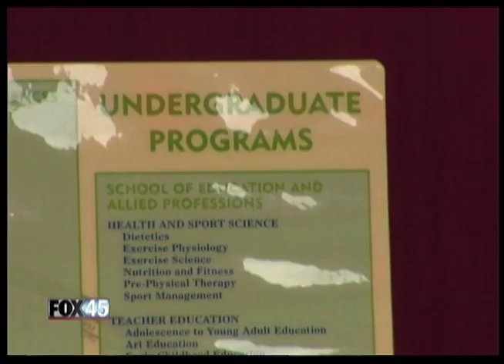Malcolm David Maddox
Malcolm David Maddox spends the weekend with his big sister Mia at the University of Dayton. See if you can figure out how many times he appears in the background.